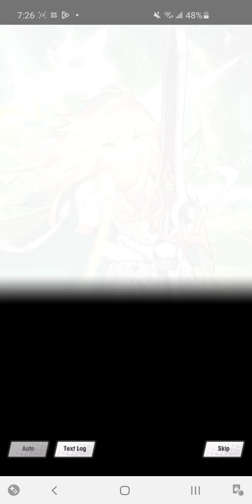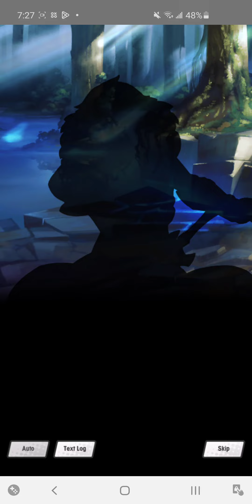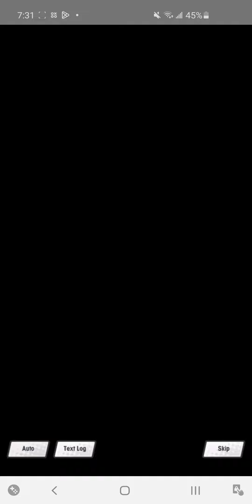Dragalia Lost - Bondforged Prince Story Episode 1: Borrowed Power